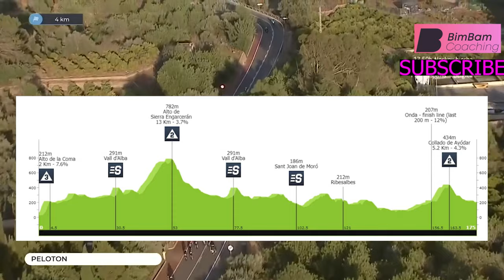Ruta de la Ceramica - UPHILL SPRINT FINISH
1000w for 30s is what's needed for the finish in Ruta de la Ceramica 2024